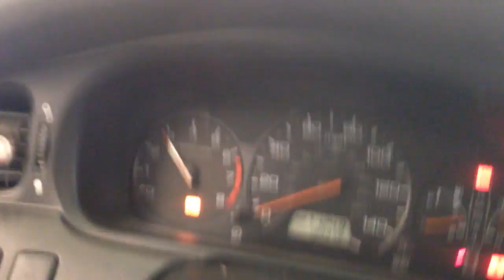CC9799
2000 ODYSSEY 3.5 ENGINE